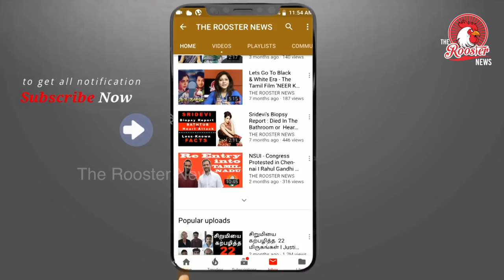கடனுக்காக 2 வயது சிறுமி படுகொலை I Justice For Twinkle Sharma I The Rooster news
கடனுக்காக 2 வயது சிறுமி படுகொலை I Twinkle Sharma I 2 year old Child I The Rooster news I Justice For Twinkle Sharma